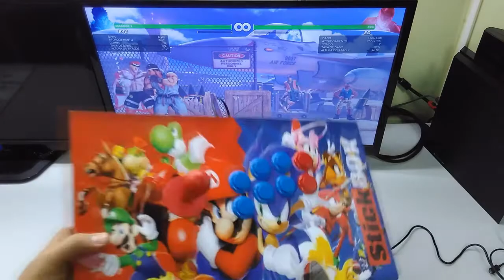Junior Geraldo [PS4/PS4/PC/Raspberry]